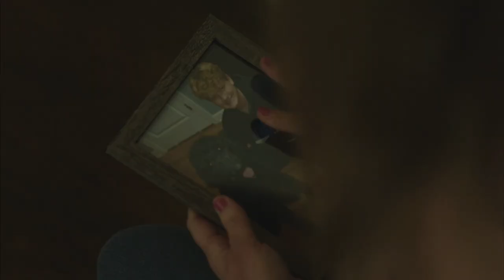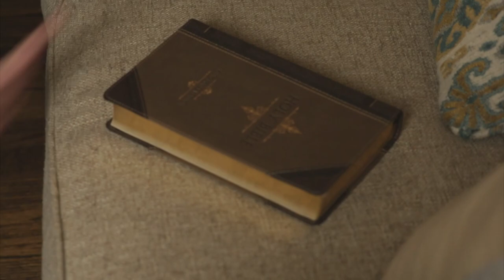Little Soldier - Savannah Rae (Official Video)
In honor of all our veterans and active duty military. Thank you for your service.